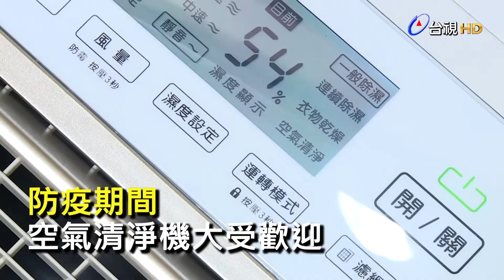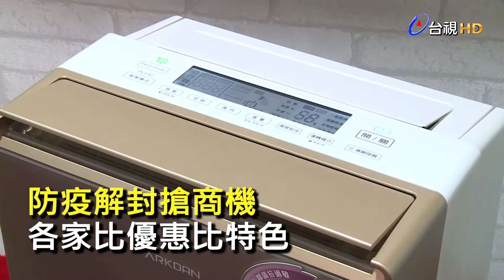台北電器空調3C影音大展 解封後重登場【好康報你知】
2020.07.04【好康報你知】「台北電器空調3C影音大展」，先前因為疫情延後舉行，如今，國內疫情趨緩，影音大展也重新登場，而總統蔡英文也親臨現場，為家電業打氣！為了搶攻疫情解禁後的家電商機，國內的聲寶家電，除了找來啦啦隊女神峮峮，擔任快閃店長外，還推出空氣清淨機，和QLED高畫質量子點電視等特色家電。而展期的四天當中，業者還推出滿萬折千的活動，期盼能刺激買氣！